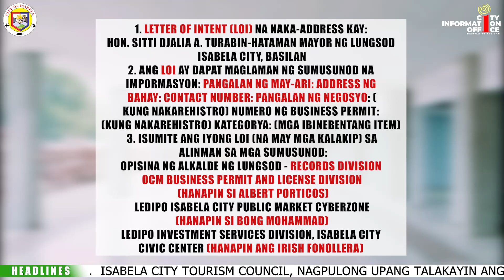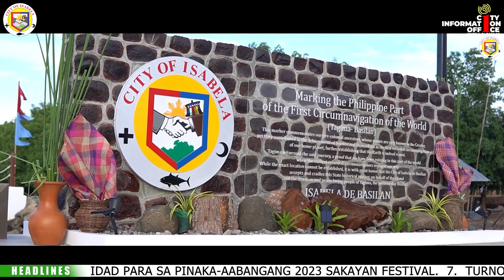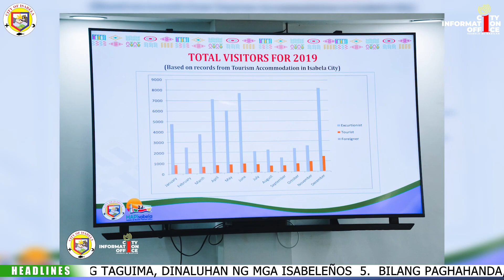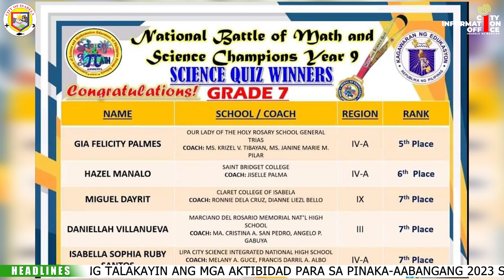Balitang Hapisabela 2023 EP. 08